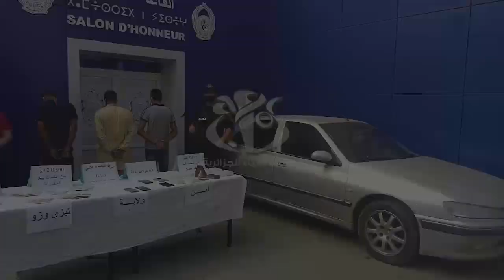تيزي وزو: حجز أكثر من 5 كغ من الكيف المعالج بعد تفكيك شبكة تروج المخدرات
تيزي وزو (وأج)- تمكنت مصالح أمن ولاية تيزي وزو من حجز أكثر من 5 كغ من الكيف المعالج في عملية تمكنت خلالها فرقة البحث والتدخل من تفكيك شبكة مختصة في ترويج المخدرات.